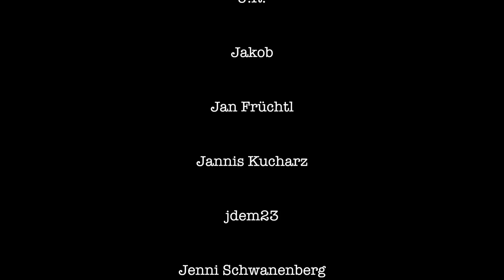Ken Jebsens ideale Welt - Jung & Naiv: Folge 57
Ungekürzt, endlich bearbeitet und weiterhin uninformiert.

Folge 57: Gespräch mit Ken Jebsen über eine ideale Welt. Was, wenn morgen der große Reset-Knopf weltweit gedrückt würde? Wie wäre eine neue Welt organisiert? Welche Prinzipien sollten gelten? Ich habe Ken versucht einmal träumen zu lassen.

Feedback zur Folge mit Ken Jebsen? Feedback zu den Neuerungen? Her damit!